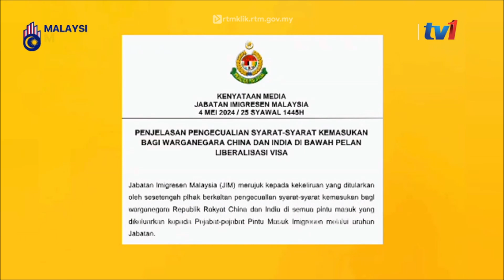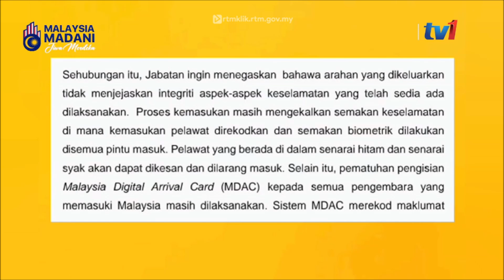24 JULAI 2024 - BTH- BIAR BETUL!